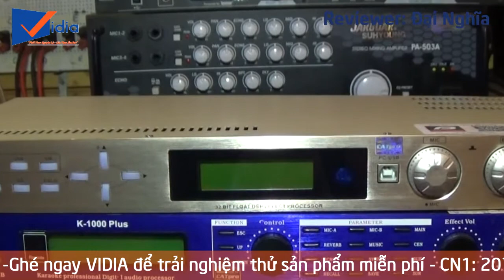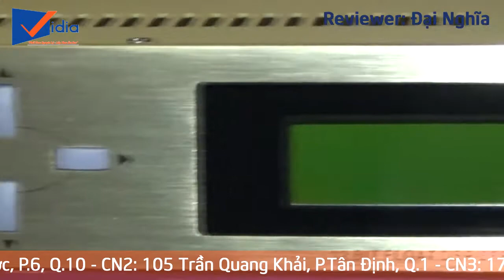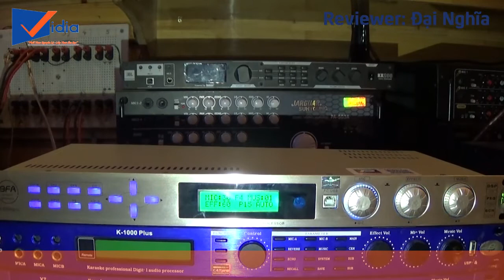[REVIEW] Giới thiệu - Mixer Karaoke Cao Cấp BfAudio K-6000 Pro Đa Hiệu Ứng Chất Lượng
Tính năng đặc điểm nổi bật của mixer karaoke cao cấp Bfaudio K-6000 Pro:
  + Đa hiệu ứng + trường âm thanh + lọc 5.1 kênh đầu ra

  + Tất cả các chế độ còi tần số điều chỉnh tần số số

  + 20 thông số EQ, giới hạn áp lực chức năng cài sẵn

  + 15 loại điều khiển từ xa karaoke, chuyển đổi máy chống sốc, chốt mật khẩu

  + Tốc độ tự động âm thanh micrô

Cân chỉnh âm thanh hay - Bán hàng tư vấn giúp bạn chọn được thiết bị phù hợp nhất

207 Tân Phước, P.6, Q.10, TP.HCM